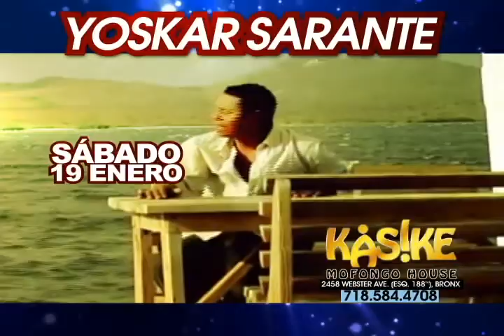MARIACHI PRODUCTION JUNTO A SUS AMIGOS BDAYS BASH A LO GRANDE ;;;;;;;LLEGO LA LUZ'''''''''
ESTAS CORDIALMENTE INVITADOS MARIACHI PRODUCTION BDAYS BASH COM SUS AMIGOS ENERO 18 LOS;;;;;; YOSCAR SARANTE SALSA LIVE ;;;;;;;;;;;;;;;;;DJ ANEUDY MEGA 97.9 ;;;;;;;DJ SOBRINO ;;;;;;;;DJ BETANCES ;;;;;;;;;;;DJ JOAN 5TH ELEMENTO ;;;;;;;DJ KASS'''''''''''''' DJ REY ''''''''''DJ GABILA '''''''DJ ANUBIS;;;; DJ FUERTE '''''' DJ MORENO DJ BLADY KASIKE MOFONGO LOUNGE 188 WEBTER AV INF 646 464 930